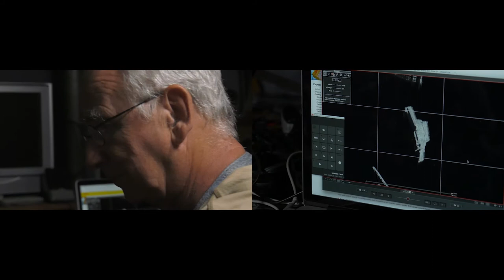Grattage sur pellicule - Démonstration de numérisation d'une pellicule grattée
Grattage sur pellicule - Démonstration de numérisation d'une pellicule grattée avec Pierre Hébert.
Séquence de l'émission Connaissance du cinéma, saison 1, épisode 6
tournée le 12 septembre 2016.